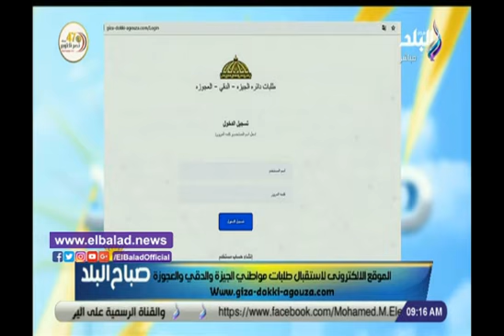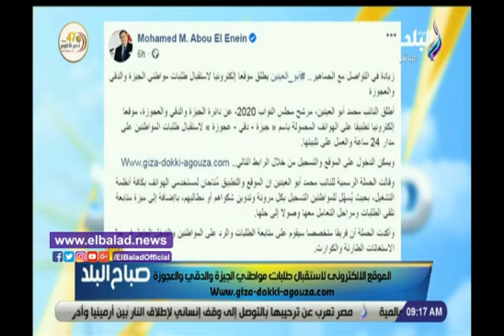أبو العينين يطلق موقعا الكترونيا لاستقبال طلبات أبناء الجيزة